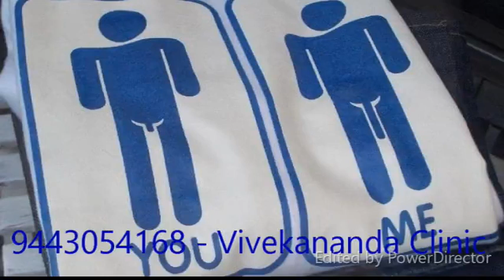ஆணுறுப்பு - பெண்ணுறுப்பு, உடலுறவு பற்றிய தவறான எண்ணங்கள்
மார்பகங்கள் சிறிதாக இருக்கும் சில பெண்கள் தம்மிடம் பெண்களின் அம்சங்கள் இல்லையென்றும், உடலுறவில் தம்மால் ஆண்களைத் திருப்திப் படுத்த முடியாது என்றும் கவலை கொண்டு ஒரு வித தாழ்வு மனப் பான்மைக்குத் தள்ளப்படுகிறார்கள்.

ஆண் பிறப்புறுப்பு பெரிதாக இருந்தால்தான் பெண்ணை திருப்திப்படுத்த முடியுமா?
இனி, இந்த நம்பிக்கைகள் சரியானவைதானா என்று பார்ப்போம். முதலில் ஆண் பிறப்புறுப்பு பெரிதாக இருந்தால்தான் பெண்ணை திருப்திப்படுத்த முடியும் என்பதை எடுத்துக் கொள்வோம். ஆண் பிறப்புறுப்பு விறைப்புத்தன்மை இல்லாத சாதாரண நேரங்களில் எவ்வளவு சிறியதாக இருந்தாலும், அதுபற்றி யாரும் கவலைப்படுவதில்லை. ஏனெனில், அப்போது அதனுடைய வேலை, சிறுநீர் கழிப்பது மட்டும்தான். ஆனால், விறைப்புத்தன்மை அடைந்த பிறகு, எந்த அளவுக்கு அது நீளமாக, தடிமனாக இருக்கிறதோ, அந்த அளவுக்குப் பெண்ணைத் திருப்திப்படுத்த முடியும் என்னும் நம்பிக்கை உள்ளதால், விறைப்புத் தன்மை அடைந்த நிலையில், ஆண் பிறப்புறுப்பு எவ்வளவு நீளம் இருக்கிறது என்பது முக்கியமாகிவிடுகிறது. அதாவது, பெண் பிறப்புறுப்பின் உட்பகுதி இடைவெளி இல்லாமல் நிரப்பப்படும்போதுதான், பிறப்புறுப்பின் உட்புறச் சுவர்களில் உராய்வு ஏற்பட்டு, அவள் உச்சகட்ட இன்பத்தைப் பெற்று திருப்தியடைகிறாள் என்பது நம்பிக்கை. அதைவிட முக்கியமானது, பெண்ணை திருப்திப்படுத்துவது என்பது ஆண்மையின் அடையாளமாகவும், வீரத்தின் அடையாளமாகவும் வேறு கொள்ளப்படுகிறது. இதனடிப்படையில்தான் இந்த நம்பிக்கை உருவாகியுள்ளது. பெண்களுக்கும் இந்த நம்பிக்கை உள்ளது என்பது இதற்கு மேலும் வலு சேர்த்துவிட்டது. இனி விஞ்ஞான ரீதியான முடிவுகளைப் பார்ப்போம்.

சாராசரியாக உணர்ச்சிவசப்படாத நிலையில், அதாவது விறைப்பற்ற நிலையில் ஆண் பிறப்புறுப்பு 2 அங்குலம் முதல் 4 அங்குலம் வரை உள்ளது என்று கண்டறியப்பட்டுள்ளது. விறைப்படைந்த நிலையில், 5 அங்குலம் முதல் 6 அங்குலம் வரை உள்ளது. ஆனால், பெண் பிறப்புறுப்பின் முதல் 2 இன்ச் பகுதிகளில்தான் அவள் தூண்டப்பட்டு செக்ஸ் உணர்ச்சிகளை அடைகிறாள் என்று விஞ்ஞான ஆராய்ச்சிகள் தெரிவிக்கின்றன. ஏனெனில், பெண்ணின் செக்ஸ் உணர்ச்சி நரம்புகள் இந்த பகுதியில்தான் உள்ளன. அதையும் கடந்து உள்ளே எவ்வளவு தூரம் சென்றாலும், பிரயோஜனமில்லை. எனவே, ஒரு பெண்ணின் செக்ஸ் உணர்ச்சிகளைத் தூண்ட, ஒரு ஆணுக்கு விறைப்படைந்த நிலையிலும்கூட 2 இன்ச் பிறப்புறப்பு போதும். ஆனால் இதைவிட அதிகமான நீளம்கொண்டதாகத்தான் உலகம் முழுக்க ஆண்களுக்கு பிறப்புறுப்பு அமைந்துள்ளது. எனவே ஆண் பிறப்புறுப்பு சிறியதாக உள்ளதா, பெரியதாக உள்ளதா என்பது உடலுறவில் ஒரு பிரச்னையே இல்லை.

முதலில் செக்ஸ் வெறும் உடல் சம்பந்தப்பட்டது என்பதே தவறான நம்பிக்கை. உடல்தான் செயல்படுத்துகிறது என்றாலும் செக்ஸ் மனது சம்பந்தப்பட்டது என்பதுதான் உண்மை. ஒரு பெண், ஒரு ஆணுடன் எந்த அளவுக்குப் பழகி, அவன் மேல் காதல் கொண்டு, எந்த அளவுக்கு அவன் மேல் விருப்பமும் ஆசையும் கொள்கிறாளோ அந்த அளவுக்குத்தான் அவள் உடலுறவின்போது திருப்தியடைகிறாள். ஒரு பெண் ஒரு ஆணின் மேல் காதலும் ஆசையும் திருப்தியும் அடைவது அவர்கள் இரண்டு பேருக்கும் இடையேயான பழக்க வழக்கங்களைப் பொறுத்துதான் உள்ளது. எனவே பெண்ணை திருப்திப்படுத்த விரும்பும் ஆண், அவள் தன்னை விரும்பும் விதமாக, அவளது ஆசைகளையும் விருப்பங்களையும் தெரிந்து நடந்துகொள்வதுதான் முக்கியமே தவிர, ஆண் பிறப்புறுப்பின் அளவு பற்றி கவலைப்படுவது தேவையில்லாதது. எனவே, மற்ற ஆண்களின் பிறப்புறுப்புடன் ஒப்பிட்டு தனக்கு மட்டும் சிறிதாக உள்ளது. தன்னை மட்டும் கடவுள் ஏமாற்றிவிட்டான் என்று கவலைப்படுவது தேவையில்லாதது. மூக்கு பெரிதாக இருக்கிறவர்கள் அதிக அளவு காற்றை உள்ளே இழுத்து நன்றாக சுவாசிக்கிறார்கள், மூக்கு சிறிதாக இருப்பவர்களால் அந்த அளவுக்கு நன்றாக சுவாசிக்க முடிவதில்லை என்பது எவ்வளவு கேலிக்குரியதோ அதுபோல்தான் இதுவும்.

சிறுநீர் கழிக்கும் இடங்களில் மற்ற ஆண்களின் பிறப்புறுப்பைப் பார்க்க நேரும். சில ஆண்கள் தனது பிறப்புறுப்பு அவர்களைவிட மிகச் சிறியதாக உள்ளதாக எண்ணுகின்றனர். இதுவும் தேவையில்லாத கவலை. பொதுவாக ஒரு பொருளை பக்கத்தில் பார்ப்பதற்கும் தூரத்தில் பார்ப்பதற்கும் வித்தியாசம் உள்ளது. பக்கத்தில் பார்க்கும்போது சிறிதாக இருக்கும் ஒரு பொருளை தூர விலகி நின்று பார்க்கும் போது பெரிதாகத் தெரியும். இது ஆப்டிக்கல் இல்யூஷன் தான். மேலும் எல்லோருக்கும் ஒரே அளவு இருக்க வேண்டும் என்று அவசியமும் இல்லை.

 போலி டாக்டர்களும் மருந்து தயாரிப்பவர்களும் இந்த பயத்தையும் தாழ்வு மனப்பான்மையையும் பயன்படுத்திக் கொண்டு ‘‘சிறு வயதில் செய்த கோளாறுகள் காரணமாக ஆணுறுப்பு சுருங்கி விடுகிறது’’ என்று மேலும் அதிகம் பயங்காட்டி காசு சம்பாதிக்கிறார்கள். ஆனால் 18 வயதுக்கு மேல் உடல் உறுப்புகளின் வளர்ச்சி நின்றுவிடுகிறது. அதற்குப் பிறகு சிறிதாகாது என்பதுதான் உண்மை. மேலும் எந்த மருந்து மாத்திரைகள் மூலமும் உடற்பயிற்சி மூலமும் ஆண் பிறப்புறுப்பை வளர்க்க முடியாது என்பதும் விஞ்ஞான ரீதியான உண்மை.

பெண்ணின் மார்பகங்கள்
இதேநிலைதான் பெண்ணின் மார்பகங்களுக்கும். அது சிறிதாக இருப்பதற்கும் பெரிதாக இருப்பதற்கும் செக்சுக்கோ அல்லது குழந்தைக்கு பாலூட்டுவதற்கோ சம்பந்தமில்லை.

இருப்பதைக்கொண்டு மகிழ்ச்சியாக இருப்போம்

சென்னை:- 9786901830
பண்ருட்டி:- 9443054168